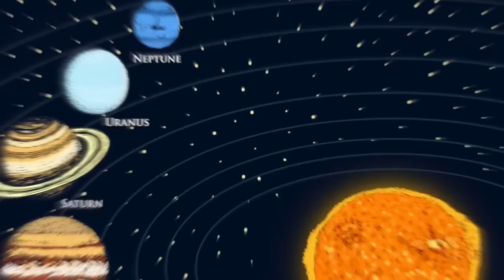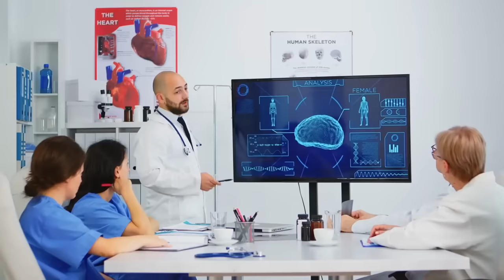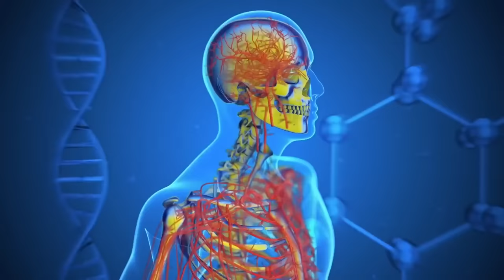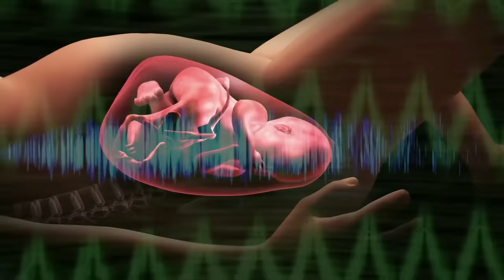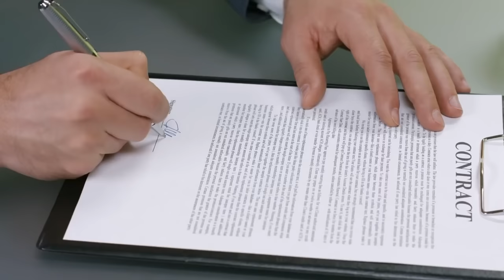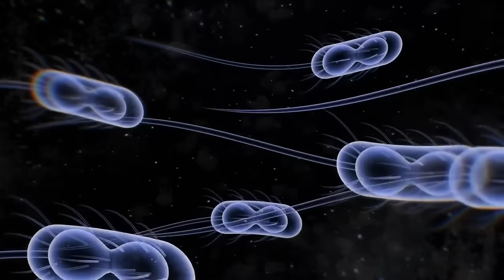Mysterious & Bizarre Discoveries